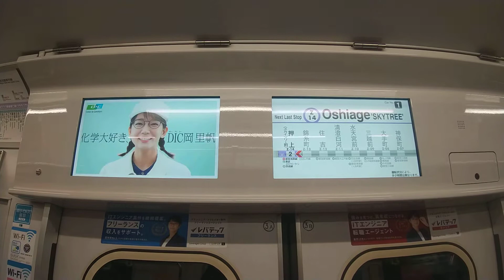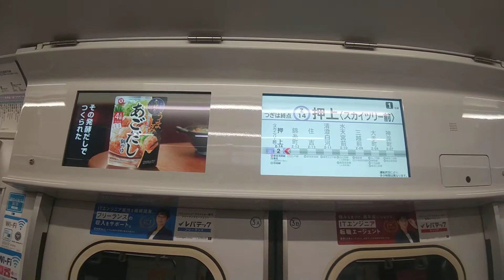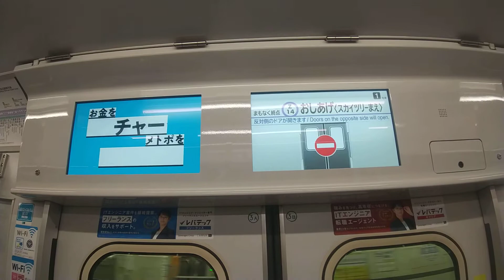東京メトロ08系LCD錦糸町から押上(スカイツリー前)まで。